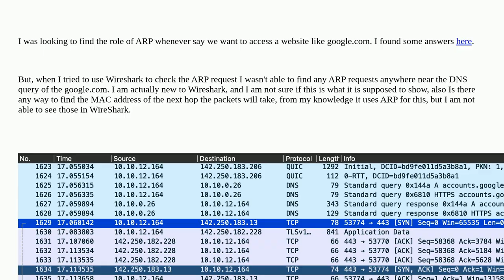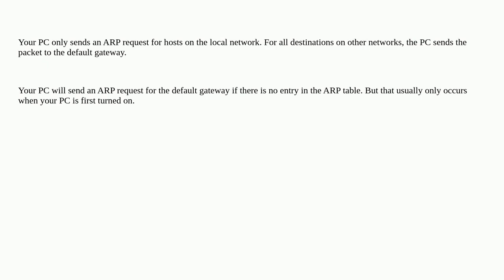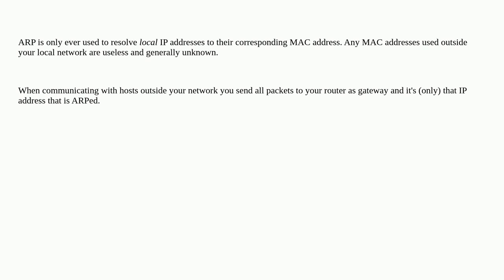Networkengineering: Does ARP play any role when we try to access a website?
Does ARP play any role when we try to access a website?

A special thanks goes out to the awesome community

  internet arp wireshark